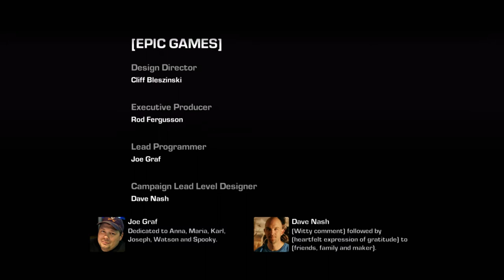Gears Of War 3 Walkthrough Part 17 "Ending" (No Commentary)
Gears of War 3 Gameplay Walkthrough Episode (Part) 17 includes the ending of Gears Of War 3. This walkthrough for Gears of War 3 will include the Full Game, Bosses, Main Cut Scenes, Main Missions, Gameplay and Ending.

Gears of War 3 is a military science fiction third-person shooter video game developed by Epic Games and published by Microsoft Studios for the Xbox 360. It is the third installment of the Gears of War series. Originally due for release on April 8, 2011, the game was delayed and eventually released on September 20, 2011. The story was written by science fiction author Karen Traviss.

Like its predecessors, the game received widespread critical acclaim from critics. Critics praised its story, voice acting, graphics and visuals, and music, but criticized its lack of innovation. Gears of War 3 sold over 3 million copies and was the second best selling game in the U.S.

Gears of War 3 takes place two years after Jacinto, humanity's last stronghold, is destroyed in an effort to completely eradicate the Locust Horde. The Coalition of Ordered Governments (COG) remnants relocate to Vectes, a secluded island, in order to rebuild their civilization. The COG then disbands after Chairman Prescott mysteriously disappears and seemingly abandons his forces. A new foe, the Lambent, are threatening humanity's dwindling numbers. As the Lambent begin to invade Vectes, Marcus Fenix and his comrades retreat to the CNV Sovereign, a helicopter carrier, and take refuge at sea.